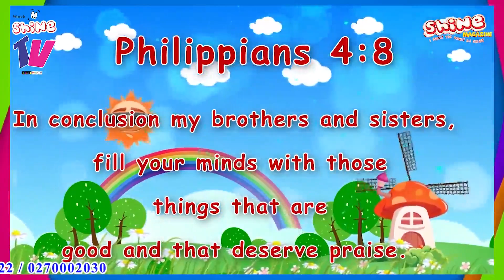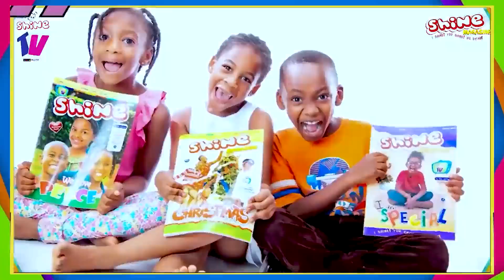Shine Devotional time